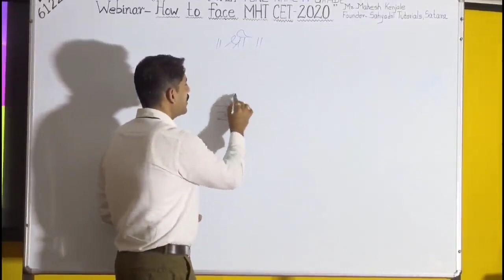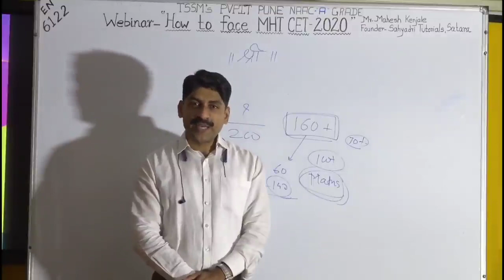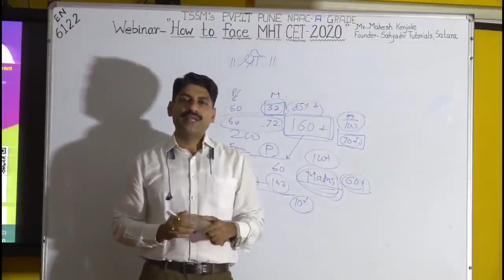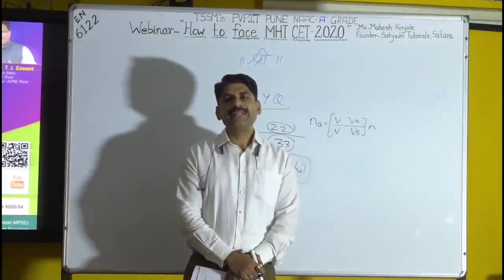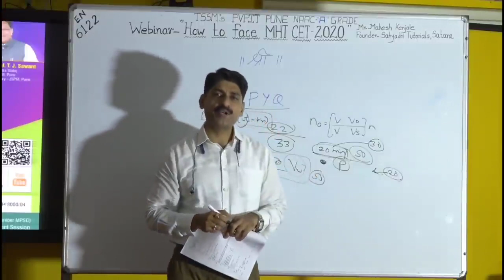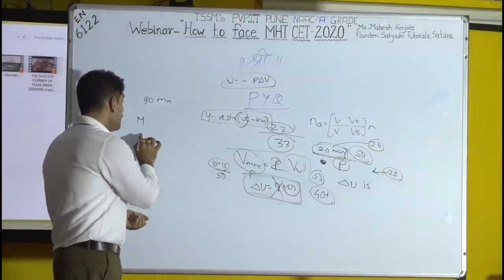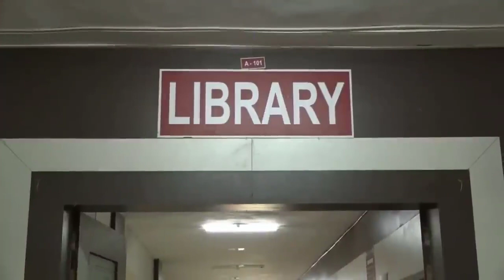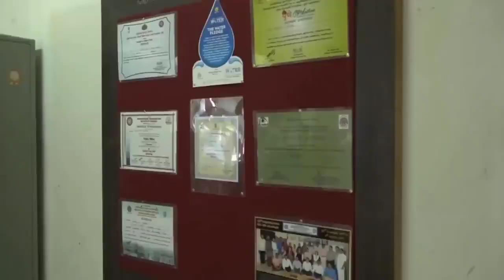How to face MHT CET 2020 Webinar by Sahyadri Tutorials arranged by PVPIT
How to face MHT CET 2020 ? | Webinar by Sahyadri Tutorials arranged by PVPIT Bavdhan, Pune.
𝘼𝙘𝙘𝙧𝙚𝙙𝙞𝙩𝙚𝙙 "𝘼" 𝙂𝙧𝙖𝙙𝙚 𝙗𝙮 𝙉𝘼𝘼𝘾
PADMABHOOSHAN VASANTDADA PATIL INSTITUTE OF TECHNOLOGY,
BAVDHAN, PUNE-21
pvpittssm.edu.in
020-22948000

संपुर्ण महाराष्ट्रातील १० वी ते १२ वी सायन्स च्या विद्यार्थ्यांना सुपरिचित असलेले, आपल्या अनोख्या शैलीत शिकवण्यासाठी प्रसिध्द असलेले *सह्याद्री ट्युटोरियल्स या युट्युब चॅनेल चे महेश केंजळे सर* आपल्याला मार्गदर्शन करतील.

या वेबिनार मध्ये तुम्हाला CET Examination चे स्वरूप, Exam ला जाताना काय काळजी घ्यावी, कोरोना आणि Examination ला कसे काळजीपूर्वक सामोरे जावे या बद्दल माहिती मिळेल… जास्तीत जास्त मार्क्स कसे मिळवता येतील…. असे अनेक प्रश्न व त्याचे उत्तर तुम्हाला या वेबिनार मध्ये मिळतील.